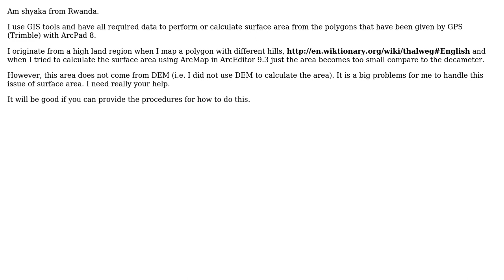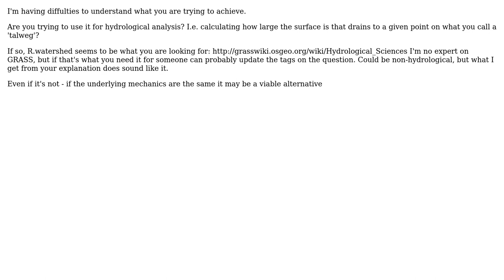GIS: How to calculate surface area of highland region using DEM with ArcGIS (ArcEditor)?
With thanks & praise to God, and with thanks to the many people who have made this project possible! | Content (except music & images) licensed under CC BY-SA | Music | Images & others | With thanks to user Tim Couwelier user PolyGeo user MUNYESHYAKA J.Damascene and the Stack Exchange Network Trademarks are property of their respective owners. You are responsible for your own actions.